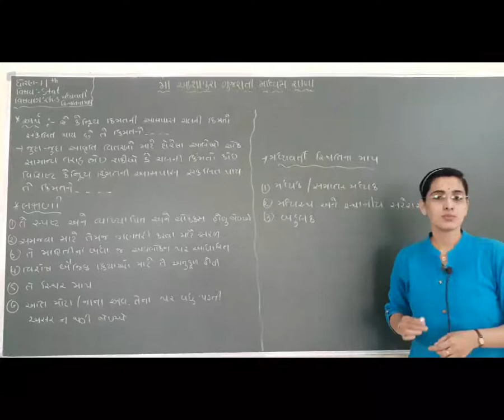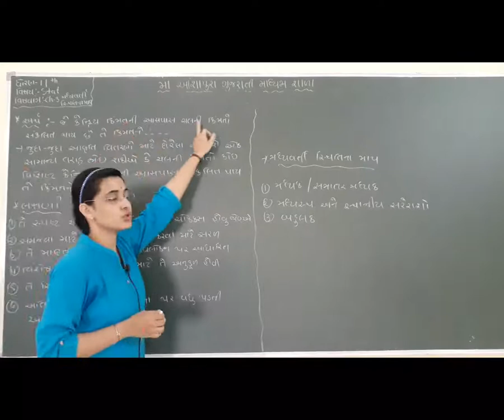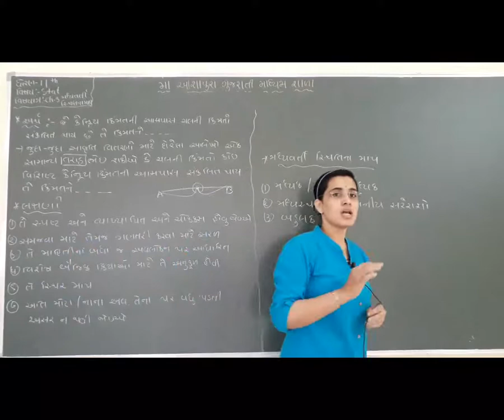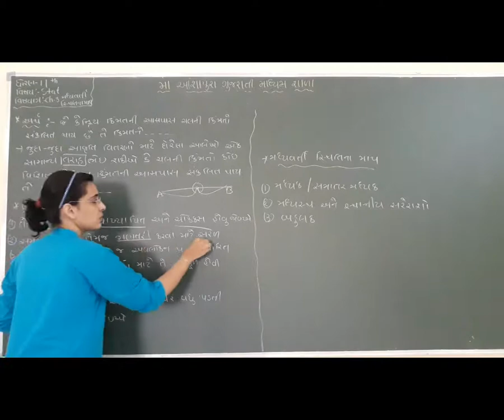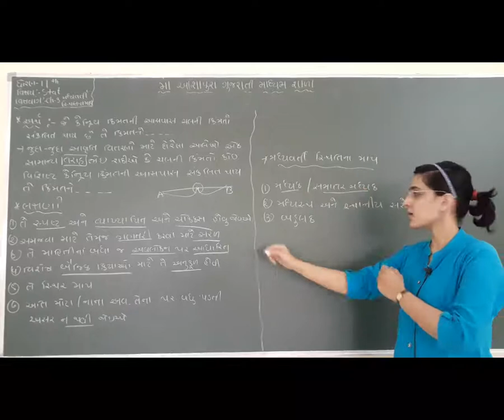STD 11 GM SUB STAT CH 3 MADHYAVARTI STHITI NA MAAP PART 1 BY MEGNA VADGAMA